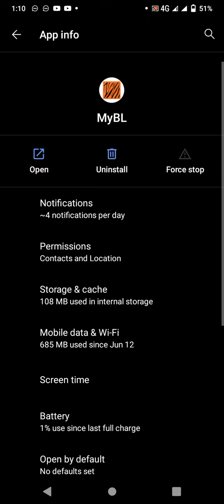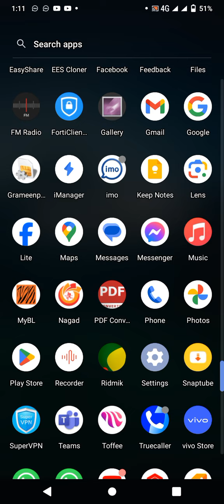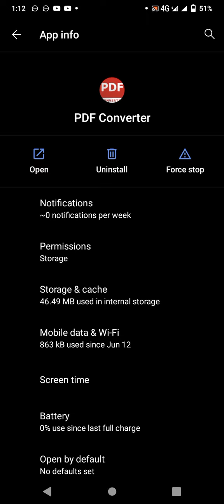how make fast mobile phone, কি করে মোবাইলের স্পিড বাড়ানো যায়